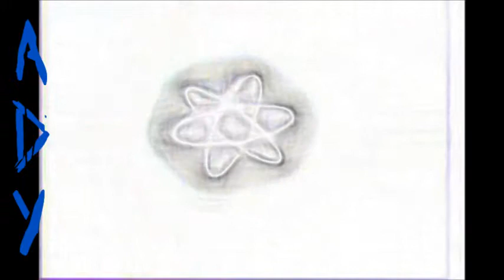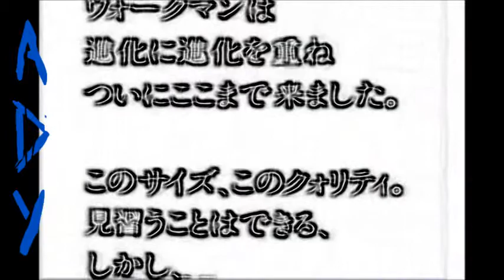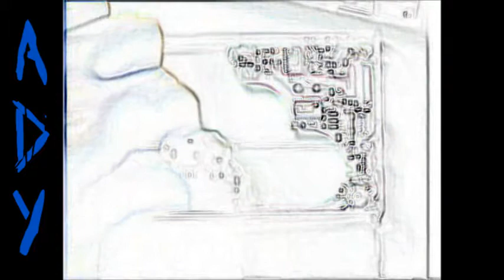ADY J - Walkman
From the album 'Unrisen'